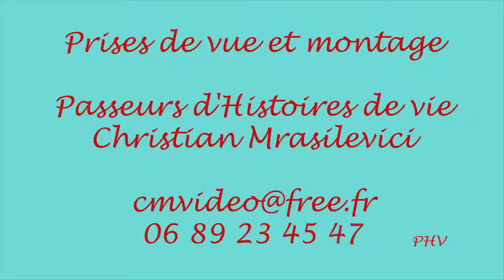ROSETTA: La science au delà du spectacle ?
Forum France Culture, samedi 14 février 2015, la Sorbonne Paris
ROSETTA: LA SCIENCE AU-DELA DU SPECTACLE ?